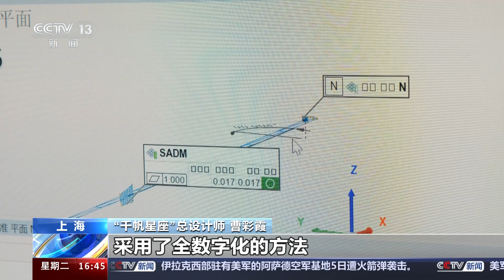[新闻直播间]我国成功发射千帆极轨01组卫星 超大规模星座 大量卫星如何快速产出？|新闻来了 News Daily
我国成功发射千帆极轨01组卫星：超大规模星座，大量卫星如何快速产出？